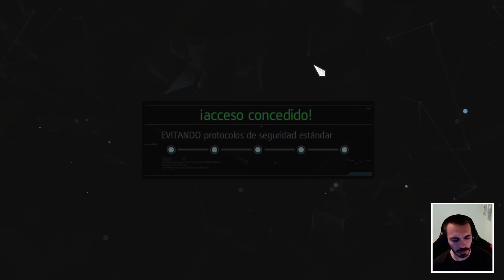Assassin's Creed IV: Black Flag #24 Hemos tocado fondo